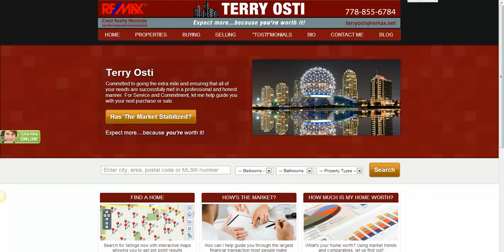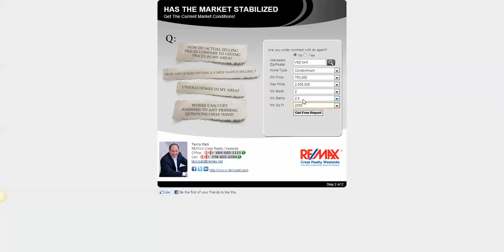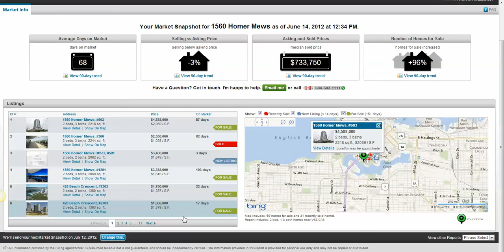Terry Osti Real Estate: Get your FREE report on Vancouver home values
Get a FREE Market Snapshot of your neighbourhood, your neighbours house, an area you want to live in the lower mainland. Find out what has been sold, what is for sale, how long a house has been on the market, etc.